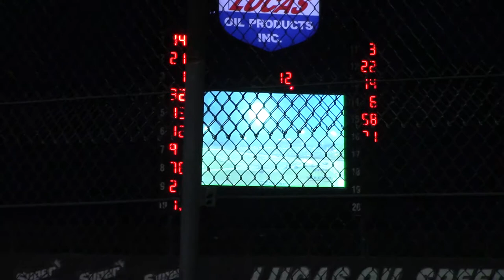LOLMS Show Me 100 B2 7/18/20